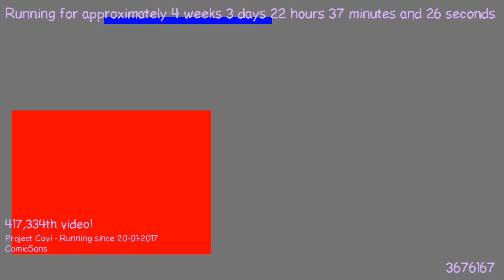1487709701 - Webdriver Cavi - H